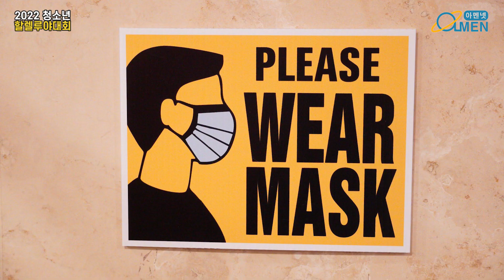2022 청소년 할렐루야대회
뉴욕교협 산하 청소년센터가 주최하는 2022년 청소년 할렐루야대회가 개막됐습니다. 9월 16일 금요일부터 2일간 베이사이드장로교회에서 열리며, 토요일 집회는 오후 5시30분에 시작됩니다.